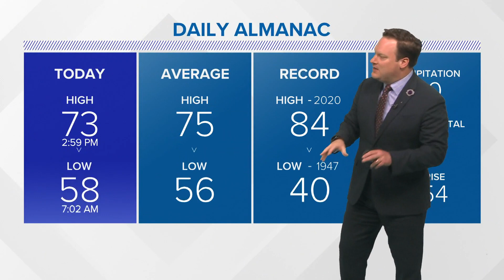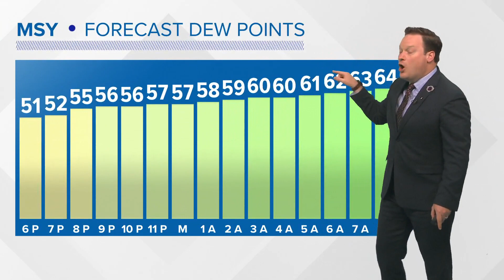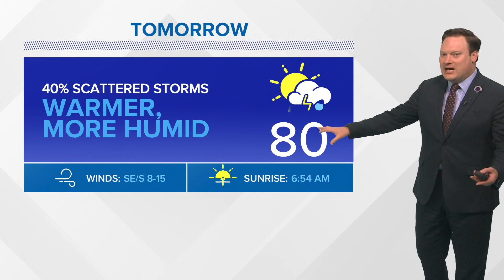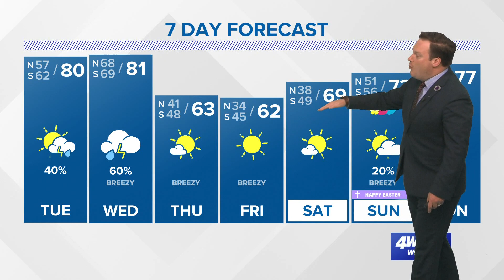Weather: Warmer, More Humid Few Days Before Strong Cold Front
Chief Meteorologist Chris Franklin has a look at the warm up for the next few days and the chance for some near-freezing temperatures by the end of the week!